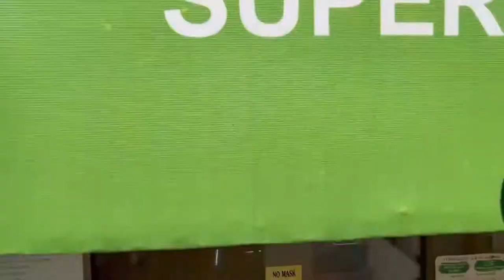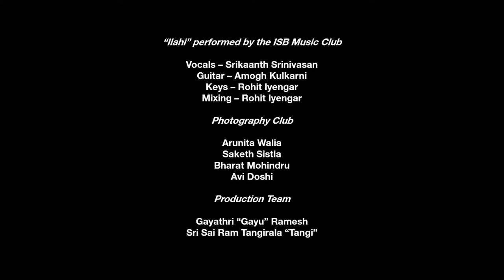ISB Music & Photography Club - Campus Tour - Ilahi Cover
A Collaboration between the ISB Class of 2021 Photography and Music Clubs at the Indian School of Business in Hyderabad.

Music Club
Vocals - Srikaanth Srinivasan
Guitar - Amogh Kulkarni
Keys & Audio Production - Rohit Iyengar

Photography Club: Arunita Walia, Saketh Sistla, Bharat Mohindru & Avi Doshi

Production Team: Gayathri "Gayu" Ramesh & Sri Sai Ram Tangirala "Tangi"